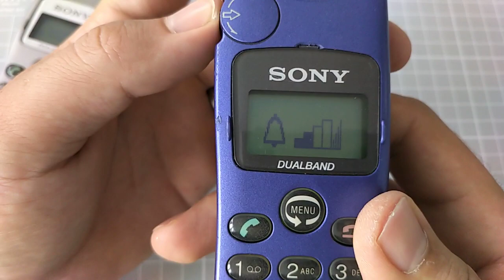Sony CMD-CD5 BRICK Mobile phone menu browse, ringtones, games, wallpapers